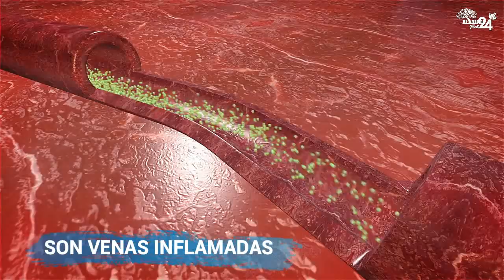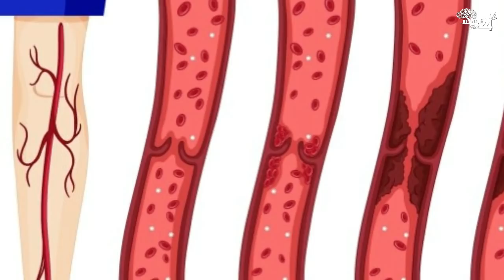¿LAS VÁRICES SON UN PROBLEMA GRAVE DE SALUD? ESTO ES LO NECESITAS SABER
Un día, mientras que te pones tus nuevas medias, descubres esa indeseable arañita roja que se oculta tras tu pierna. Las várices son una condición bastante común que la mayor parte de las veces no representa ningún riesgo para quien las tiene. Mas en ciertos casos, cuando las varices empeoran, sí podrían conllevar un problema arduo que va alén de lo estético.

¿Qué son las várices?

Las várices son las venas inflamadas y retorcidas que se ven con sencillez mediante la piel. Generalmente, se presentan en las piernas, mas asimismo aparecen en otras unas partes del cuerpo. Las arterias son las encargadas de llevar la sangre al resto del cuerpo. Las venas son las que retornan esa sangre al corazón.

Por este motivo, las venas tienen una válvula que controla que la sangre fluya en una dirección. Cuando dichas válvulas se dañan o bien pierden fuerza, la sangre se atasca en un mismo sitio. Por esta razón las venas se inflaman y se transforman en várices, como explicó el National Heart, Lung, and Blood Institute (NHLBI).

Las mujeres son más propensas a sufrir várices. El embarazo, la edad, la obesidad, el historial familiar y estar parado o bien sentado por largos periodos de tiempo son ciertas primordiales causas que las provocan. Tristemente, no hay una forma cien por ciento eficaz de prevenirlas, mas con un estilo de parra saludable y al poner las piernas en alto mientras que se toma un reposo, se reduce el peligro de que aparezcan o bien empeoren, como aconsejó la Clínica Mayo.

Síntomas comunes de las várices

Para cerciorarte de que las várices no se hallan en un estado alarmante, lo mejor es preguntar con un médico. Él te va a preguntar si percibes algún dolor y observará tus piernas mientras que estás de pie. En el caso de que se requiera un análisis más profundo, existen pruebas de ultrasonido para hallar coágulos sanguíneos, conforme la Clínica Mayo.

La mayor parte de las veces, las varices no representan una amenaza grave para quien las porta. Básicamente causa un malestar estético. Mas sí posiblemente suban de nivel y empiecen a ocasionar molestias físicas. Las primordiales manifestaciones son dolores, calambres y una sensación de pesadez.

Problemas graves relacionados con las várices

Las varices pueden causar una dermatitis con erupciones y, en casos más grave, úlceras en la piel. Esto sucede sobre todo en los tobillos y en la parte baja de las piernas. El NHLBI apuntó que rascarse ese género de úlceras podría hacerlas sangrar. Las várices asimismo pueden reventarse y causar un sangrado que, si bien no es mortal, precisa atención profesional.

Uno de los inconvenientes más graves que brotan desde las várices son los coágulos sanguíneos. En esta condición (famosa como tromboflebitis), las piernas del paciente se inflaman de forma significativa y se precisa una consulta inmediata con el médico.

De ahí que es entendible que las mujeres con várices, si bien sean pequeñas y poco peligrosas, se preocupen de ser propensas a la capacitación de coágulos. Esa fue la motivación de un conjunto de especialistas de Taiwán para investigar si las varices son una señal preocupante de un coágulo que podría ser mortal.

En tal estudio, se equiparó la información de doscientos doce mil novecientos ochenta y cuatro pacientes con várices contra la de doscientos doce mil novecientos ochenta y cuatro personas sin várices. El setenta por ciento fueron mujeres y en promedio tenían cincuenta y cinco años. Se halló que quienes tenían varices tenían una probabilidad 5 veces mayor de sufrir trombosis. Fueron diez mil trescientos sesenta casos en frente de 1 mil novecientos ochenta.

propia responsabilidad.